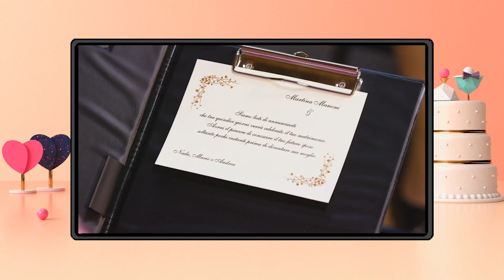LA NUOVE COPPIE | Matrimonio a Prima Vista 2021 (Stagione 4) | Ep. #1 *REACTION*